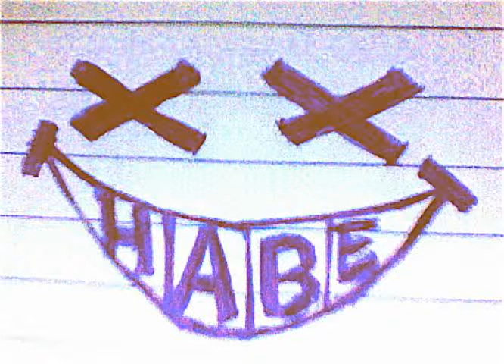Phil Payne - "SONG OF SOLOMON"